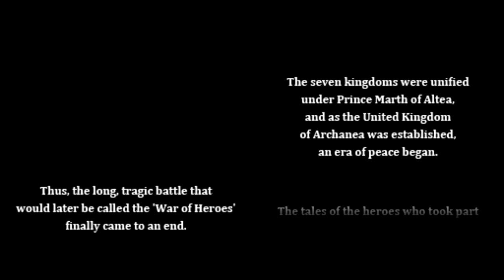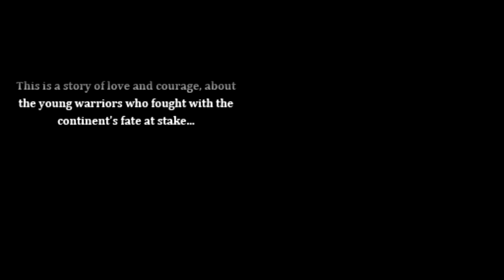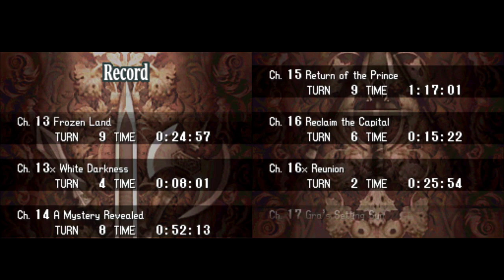Light and Shadow - [Reverse] Fire Emblem 12: Heroes of Light and Shadow - Epilogue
Today in our Lunatic Reverse playthrough of Fire Emblem 12: Heroes of Light and Shadow, Medeus is defeated once and for all, and peace is finally restored to Archanea at long last. At least until Grima comes through to ruin it thousands of years later.